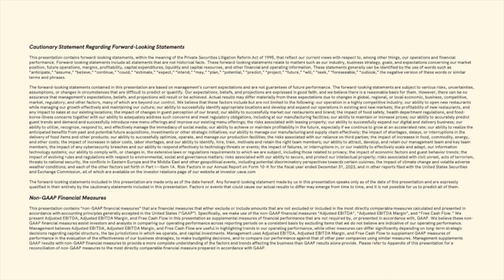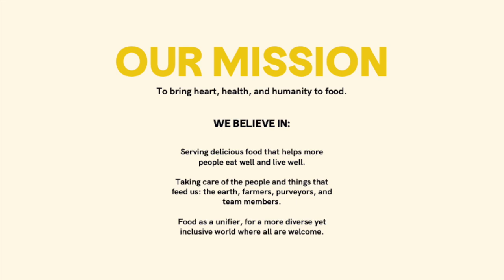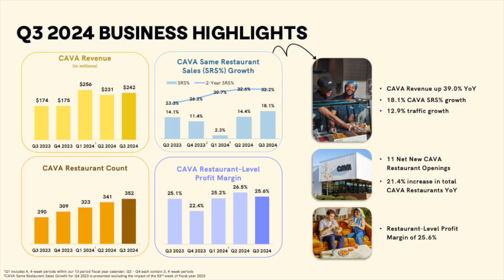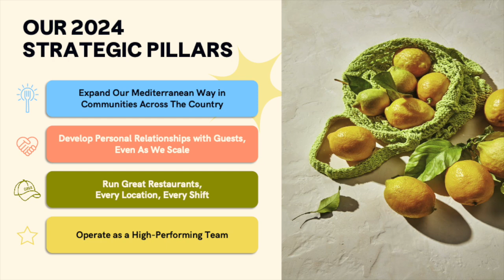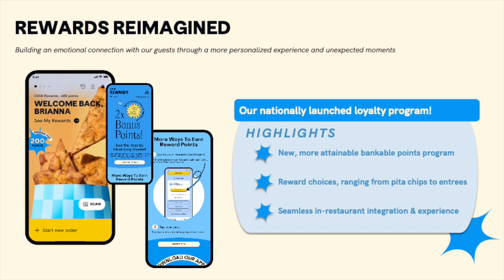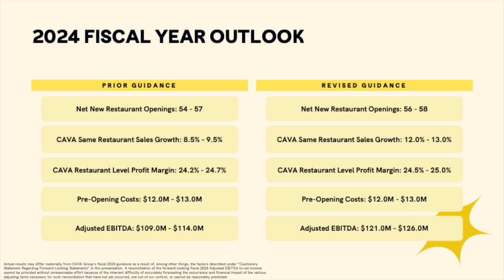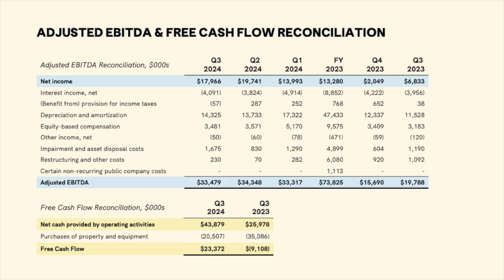CAVA Group CAVA Q3 2024 Earnings Presentation